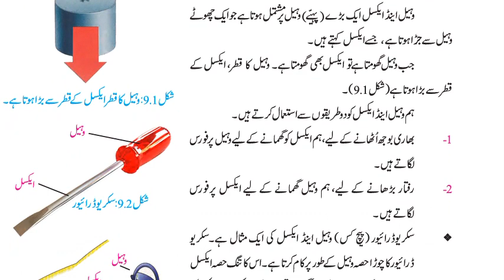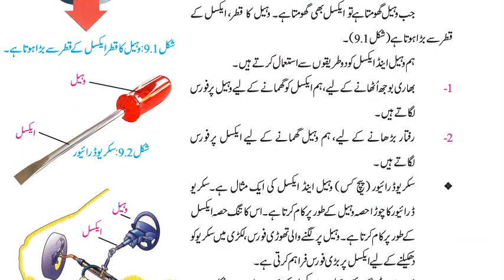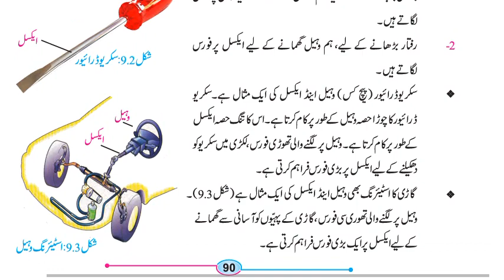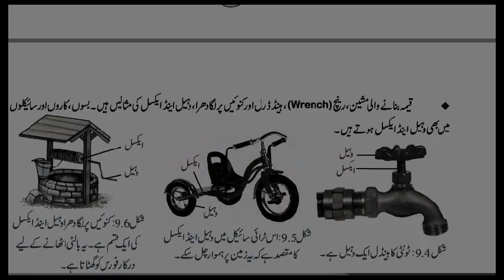Wheel and Axle - 6th Class Science , Class 6 Science Punjab Text Book (PTB)